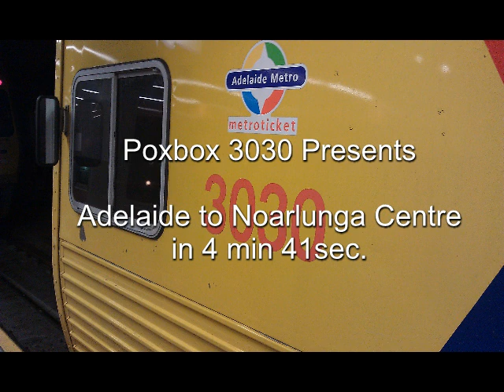Adelaide to Noarlunga 4m41s in a Jumbo - Limited Express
A high speed trip along the 'OLD' Noarlunga line prior to closure and upgrade/electrifcation.

I uploaded this as a celebration for the commencement of electric trains on the Noarlunga line due to commence this month.